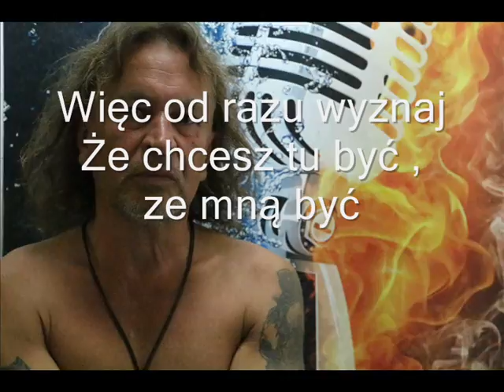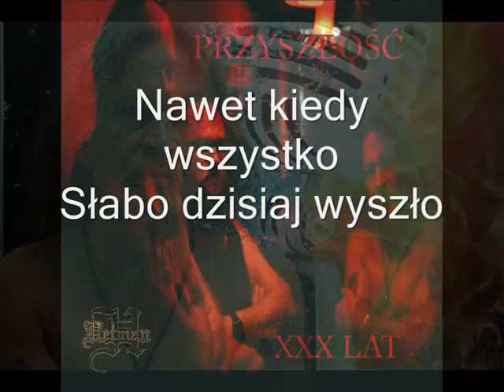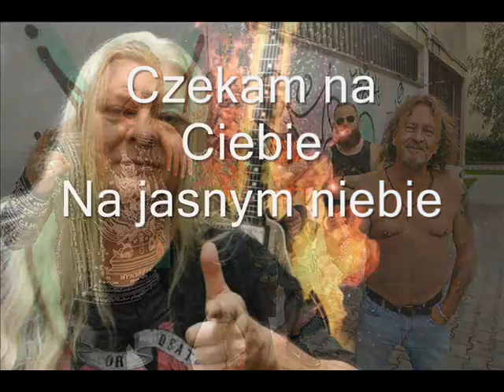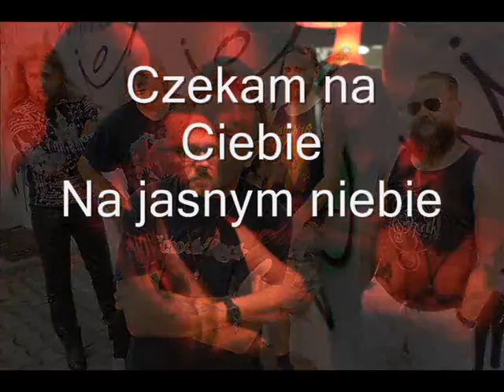HETMAN - " Czekam na Ciebie " muz.tekst Jarek Hertmanowski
utwór z płyty na 30 lecie Hetmana pt " PRZYSZŁOŚĆ " 2020 r

wokal - robert tyc
gitary - jarek hertmanowski
klawisze - arek maniuk
bas - artur grabowski
perkusja - paweł stuczyński

CZEKAM NA CIEBIE

                                      tekst.muz.J.Hertmanowski

1. Chcę Ci  dziś powiedzieć
            To co chciałaś wiedzieć
            Więc od razu wyznaj
            Że chcesz tu być ,  ze mną  być

      2.   Jesteś ciągle obca
            I  masz mnie za chłopca
            Będę  Ci przynosił kwiaty gdy,
             Przypomnisz mi taki sen

bridge:SZUKAM CIEBIE
            POŚRÓD GWIAZD
             W SERCU NOSZĘ
            TAMTEN CZAS

ref, Czekam na Ciebie
       Na jasnym niebie
       Jest nowe światło w nas
        Zatańczmy jeszcze raz

3. Zaproś mnie do siebie
Uwierz troszkę  we mnie
Chcę byś  była silna
I była  tu , po prostu tu

4. Nawet kiedy wszystko
Słabo dzisiaj wyszło
Znowu Ci przyniosę
Róże gdy  , znów będę śnił  taki sen

bridge: SZUKAM CIEBIE.

       Na jasnym niebie
        Zatańczmy jeszcze raz
      Masz piękne oczy
       Więc czemu się  boczysz
       Zasłaniasz ręką twarz
       I nie wiesz  czy mnie znasz